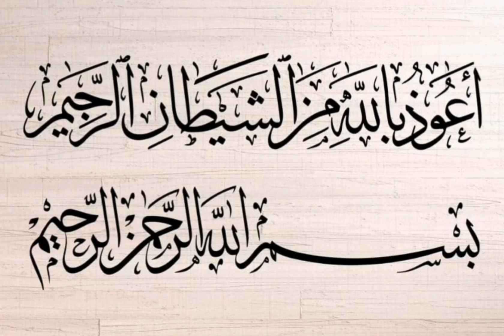تلاوةالنادرة / الشيخ محمد عبدالوهاب الطنطاوی رحمه الله تعالیٰ ایران